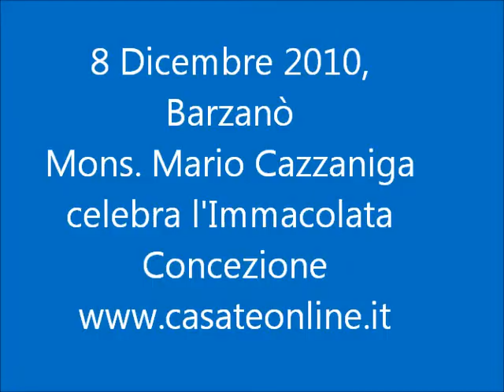Mons. Cazzaniga a Barzanò